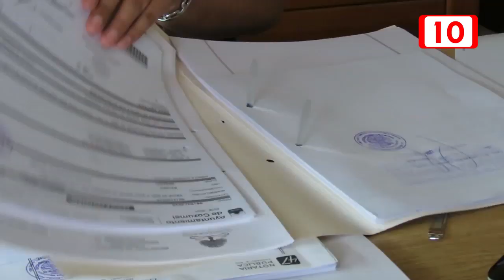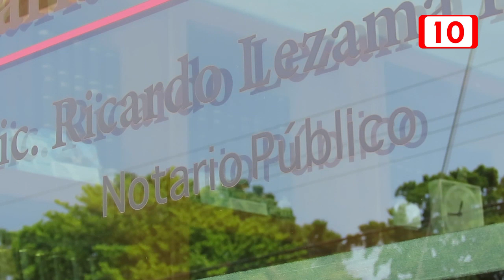Inicia mes del testamento